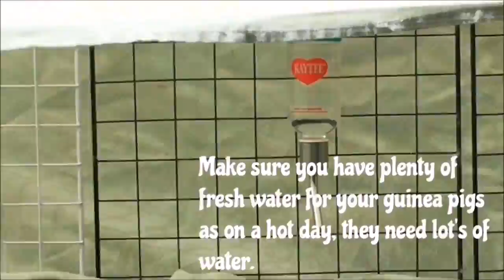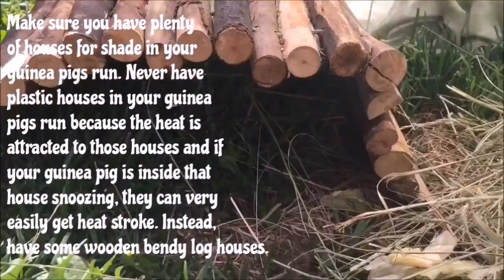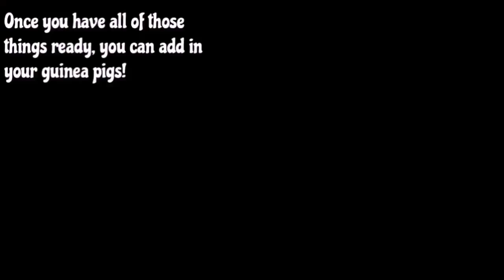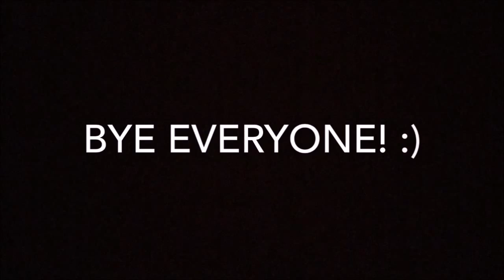Taking Your Guinea Pigs Outside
Hello everyone!

Never let your guinea pigs roam freely. Always make sure you have a spacious run for your guinea pigs to stay in.

If it's a warm day, it's a good idea hang a blanket up so your guinea pigs have some shade.

You can also add some toys to make the outdoors more fun and interesting for your guinea pigs.

Make sure you have plenty of fresh water for your guinea pigs as on a hot day, they need lot's of water.

Adding some pellets, hay and vegetables is totally up to you, but it makes it more fun for your guinea pigs so I added some extra food.

I've added some romaine lettuce and some watermelon because watermelon is nice and refreshing for your guinea pigs.

I've hidden the vegetables so my guinea pigs can have a nice forage.

I've kept the watermelon in a bowl so if the pigs get hot, they can easily reach the watermelon.

Make sure you have plenty of houses for shade in your guinea pigs run. Never have plastic houses in your guinea pigs run because the heat is attracted to those houses and if your guinea pig is inside that house snoozing, they can very easily get heat stroke. Instead, have some wooden bendy log houses.

Make sure no other pets are around to worry or frighten your guinea pigs. Also, NEVER leave your guinea pigs unsupervised.

Once you have all of those things ready, you can add in your guinea pigs and let them enjoy!

BYE! :D :D :D :D